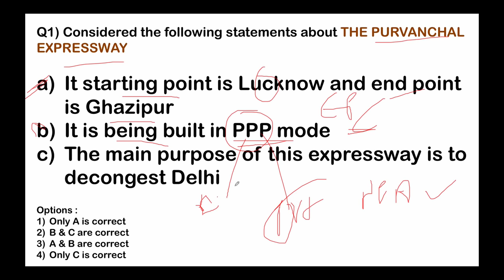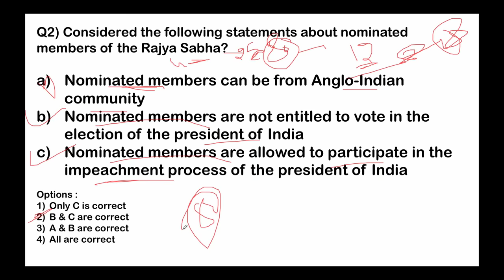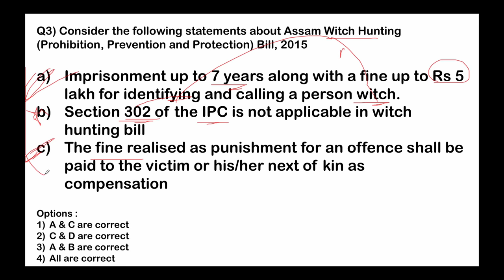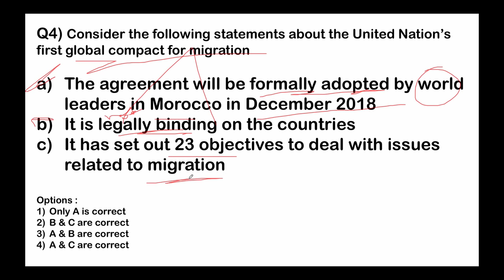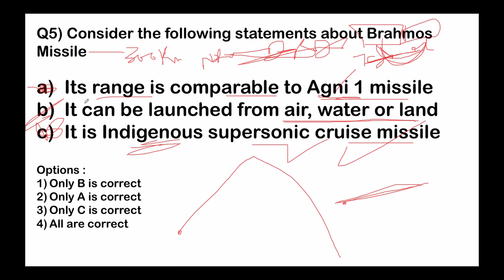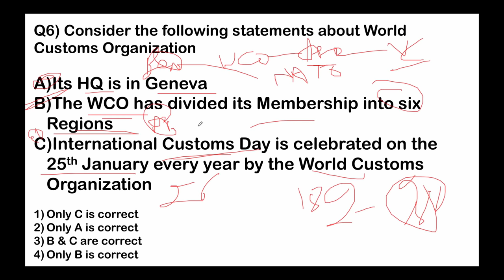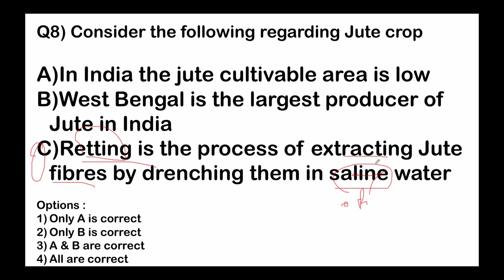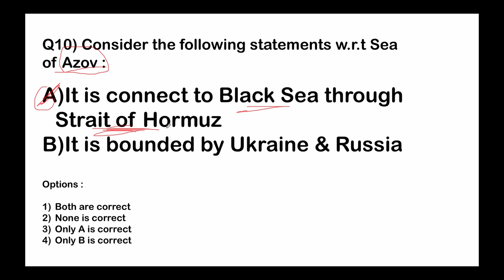UPSC 2019 Preparation - 20 July 2018 Daily Current Affairs for UPSC / IAS 2019 by Dr Gaurav Garg